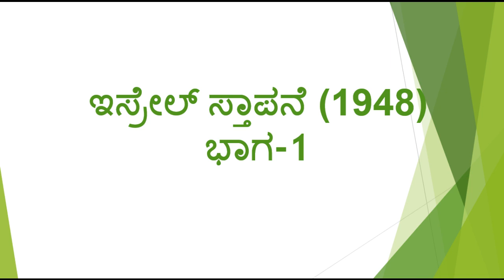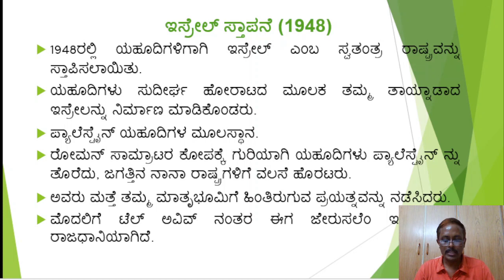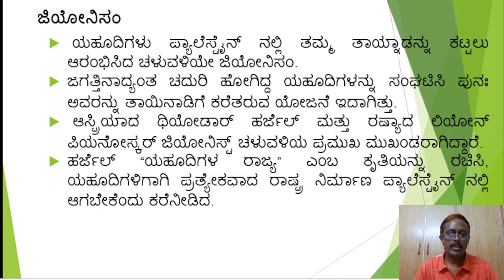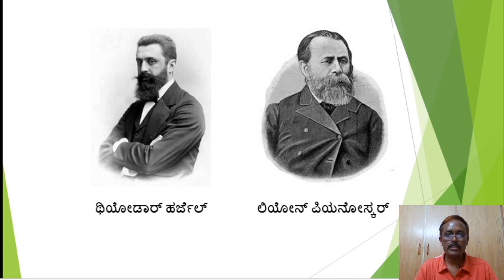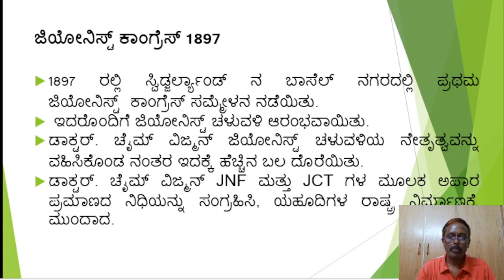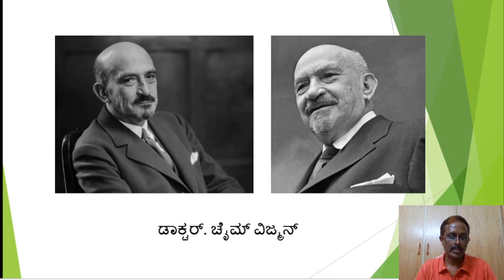Part-1 : Lecture on Creation of Israel (1948) by Shiva Kumar H R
"Lecture on Creation of Israel (1948)".
Part-1
For B.A. 6th semester.
Subject History.
In Kannada.